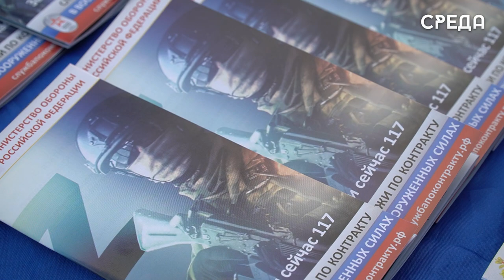Праздничный концерт в честь Дня Государственного флага состоялся в Каспийске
День Государственного флага России сплотил 22 августа каспийчан и гостей города на площадке парка им. Халилова. Под патриотические композиции величаво реял триколор страны.

В этот праздничный день в репертуаре оркестра Краснознаменной Каспийской флотилии прозвучали «Гусарский марш», «Вечер на рейде», «Экипаж одна семья» и другие знаменитые композиции.